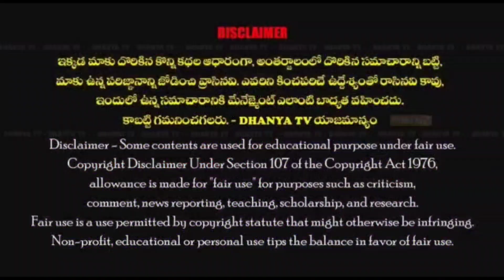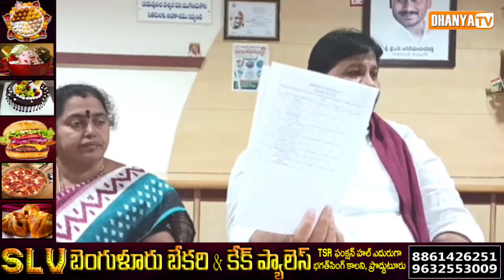ప్రజలకు మేలు చేస్తుంటే ఓర్వలేక నాపై అసూయ పడుతున్నారు..- MLA రాచమల్లు